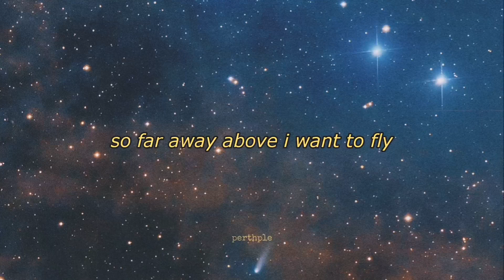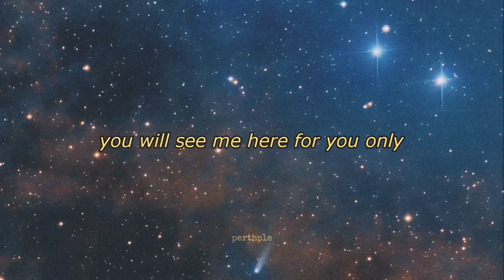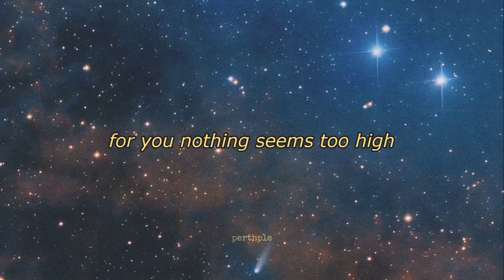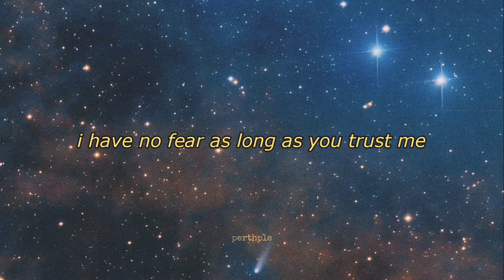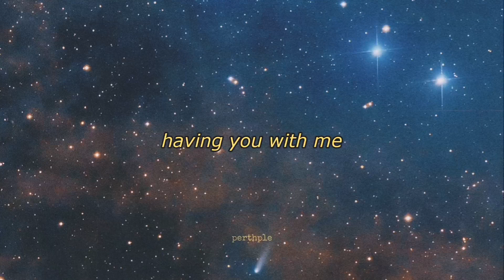fourth nattawat - rock & star english lyrics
Artist: Fourth Nattawat (โฟร์ท ณัฐวรรธน์)​
Song: Rock & Star (ก้อนหินกับดวงดาว)

ก้อนหินกับดวงดาว (Rock & Star) Ost.แฟนผมเป็นประธานนักเรียน - Fourth Nattawat :

fourth nattawat rock & and star ก้อนหินกับดวงดาว
fourth nattawat rock & and star thai rom eng
โฟร์ท ณัฐวรรธน์ ก้อนหินกับดวงดาว